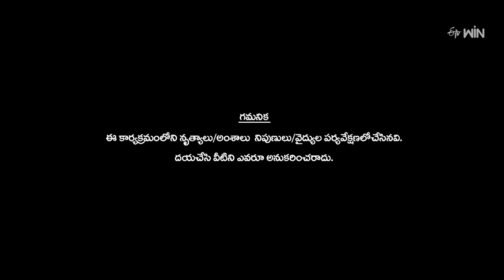Jabilli Kosam Song - Jessie Performance | Dhee Celebrity Special | 14th February 2024 | ETV Telugu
In the Valentine Theme Round, Jessie comes onto the stage with an amazing dance performance and mesmerizes everyone with his moves.